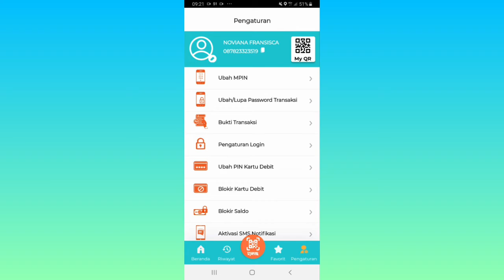Cara Ubah Password Transaksi BNI Mobile Banking